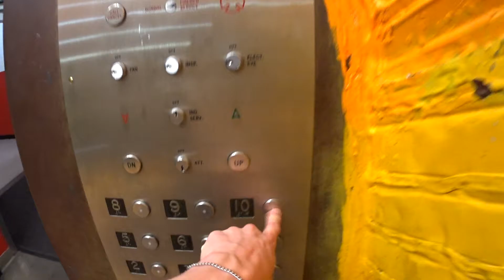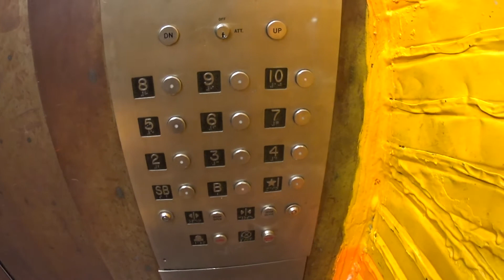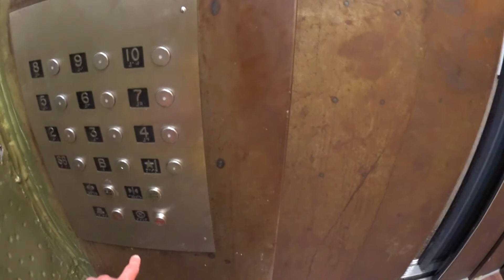The Dragon Elevator At An Undisclosed Location In Long Island City NYC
This is the dragon elevator at An Undisclosed Location in Long Island City NYC.